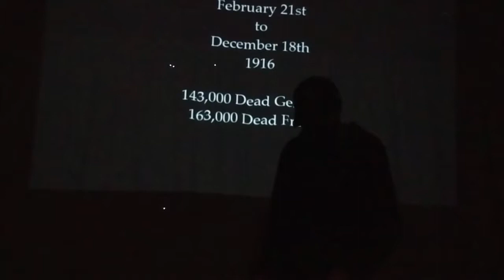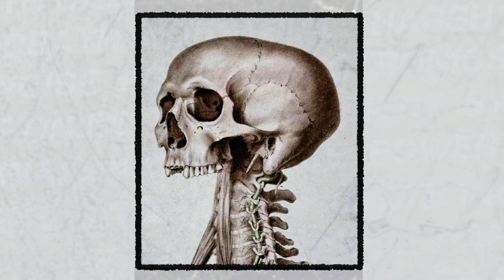2019-03-08 Dry Sockets: Victoria Harsh Noise [short cut]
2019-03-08 and 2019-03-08 Victoria Harsh Noise organized by Moron of Industrial.org

There's also longer video with full sets from Damno Te, K.M. Toepfer, SkruntSkrunt, and Molena.

07:45 PM CSTL
08:15 PM Skrunt Skrunt
08:45 PM Happiness Forever
09:15 PM Damno Te
09:45 PM The Nausea

10:30 PM Fingers Of The Embalmer
11:00 PM Reaper
11:30 PM Rusalka
12:00 AM MK9

07:45 PM MOT
08:15 PM K. M. Toepfer
08:45 PM Sistrenatus
09:15 PM Molena
09:45 PM B. P.

10:30 PM Obsidian Needles
11:00 PM Interracial Sex
11:30 PM Liebestod
12:00 AM The Rita